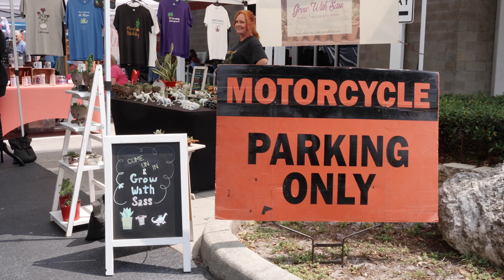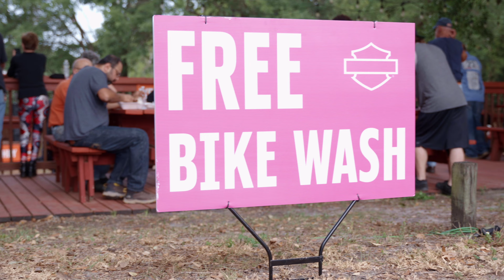Harley-Davidson of New Port Richey's 20th Anniversary Party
We couldn't have asked for a better way to celebrate our 20th anniversary than with our amazing community! We had a blast with everyone who came out to join us for a day of fun, food, music, and more.

We were so grateful to see so many familiar faces and some new ones along the way. Thank you to everyone who came out to celebrate with us! We couldn't have done it without you.

We also wanted to take this opportunity to thank the New Port Richey community for their continued support over the past 20 years. We are so proud to be a part of this community and we look forward to many more years of serving you.

Here are some of the highlights of the party:

Live music all day from Tommy Roxx Band, Alter Ego Band, and Welcome to Destruction - Guns N' Roses Tribute Band
Bike show and Custom Audio show
Bike games, including a slow race and weenie bite
HOG breakfast for $5
Variety of food vendors
Raffle prizes
We hope you enjoyed the party as much as we did! Thank you again for your support. We look forward to seeing you again soon!

Please give us a "share", so that we can reach more motorcycle enthusiasts in the world!

Our Greater Tampa Bay Area Locations are just North of Clearwater and St. Pete Beach, Just West of Orlando and Lakeland, Just South of Crystal River, and a smooth ride South of Gainesville and Ocala.
Our Florida Panhandle location is on the beautiful Panama City Beach, South of Dothan and Montgomery, a fun ride East of Pensacola, Ft Walton Beach and Destin, and West of Tallahassee and Jacksonville.

We proudly serve guests from Coast to Coast, and ship motorcycles anywhere in the continental United States.
We have over 600 Motorcycles in stock!
Looking to trade? Push, pull, drag it here... as long as we don't have to feed it, we'll take it!
Need to Learn To Ride? We Offer a Premium Harley-Davidson Riding Academy Motorcycle Course Right on Property. We Provide The Bike Too! Even Better... If You Learn To Ride & Buy Your Motorcycle From One of Our Locations, Your Motorcycle Classes are FREE*

Stop by today and see all the latest Harley-Davidson Motorcycles